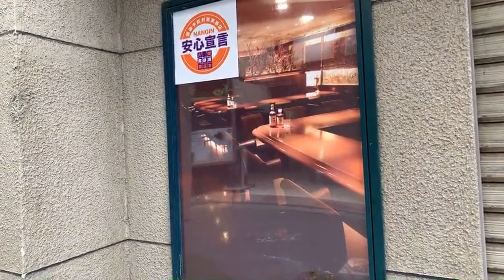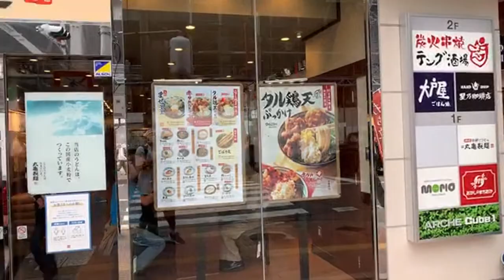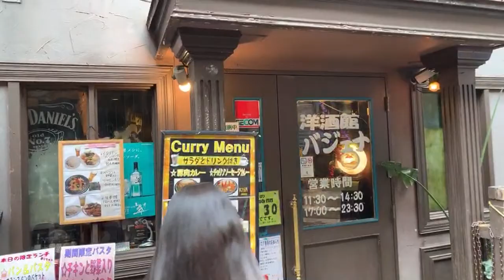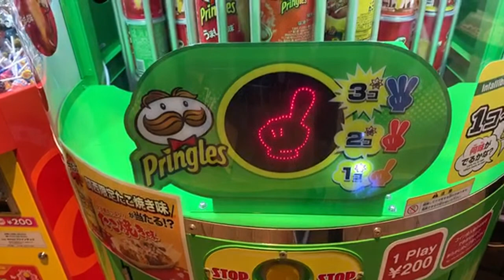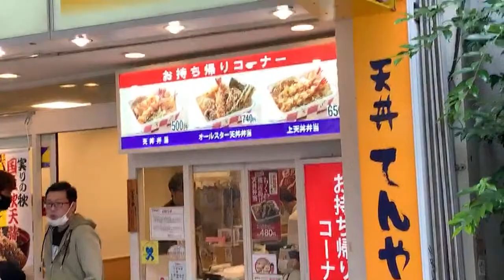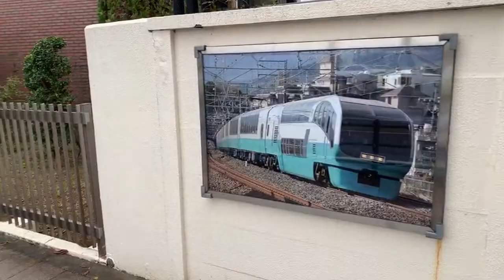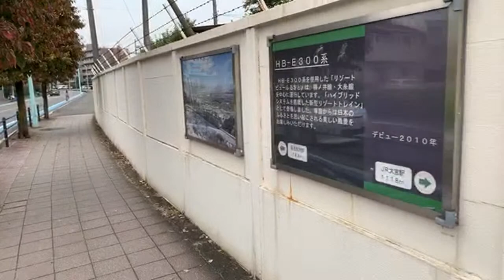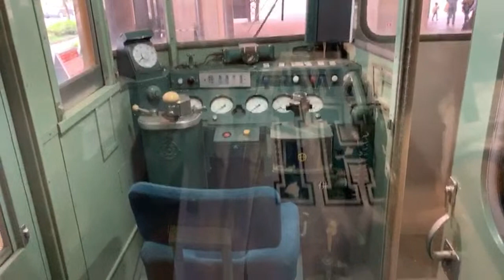Tokyo Walking Tours OMIYA Saitama "The little Shinjuku" | Explore Japan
Tokyo Walking tours takes you out of Tokyo today and into Omiya Saitama. Considered the Little Shinjuku of Saitama, Omiya offers everything you need from great restaurants and bars to shopping and local vendors. Why go to Shinjuku when you can come to Omiya!

Snack Bar Alley 4:10
Hostess Club Alley 6:10
Secret Vending Machine 7:40
Back Alleyways 8:40
Ton Katsu Bentos 13:20
Harley Davidsons 18:00
Hamacho Coffee Shop 22:40
Pringles Vending Machine 29:00
Coffee house Hakushaku Tei 31:35
Main East side street 40:09
Omiya Station 45:35
Omiya Station West 49:15
Railway Garden Promenade 1:06:01
Cool Train info signs 1:11:00
Railway Museum Entrance 1:21:55

►TD Crew
Juliann  - Piper Rox - Ron F  - The Time Traveler

►TD Samurai
Alain - xxCobratxx* - Evil Ernie*  - Jackie Heroux  - Katurah
Kerry L  - MariaDK  - Nick R* - Nilsa R - Stewart B - The Hungry Nomad - Tim B

►TD Shogun
Gretchen W - Indigo Savor - Jason P* - Moto Gnome - Merry Christmas*  - Pheng Ov* - RamsesSilent - Stepan - The J-Vlog

►TD Emperor
Big Hamm - LMA PICAS32 - Stuart Y

►TD Ultimate - Jason M* - Sandra D*
► UPLOAD SCHEDULE
● The Morning Coffee Show - Monday to Saturday 9am JST
● 5 Explore Japan Live Streams
●10 Premiere videos a month (Shut up and EAT/Backstreets Tokyo)
Keep it real y'all
Drew